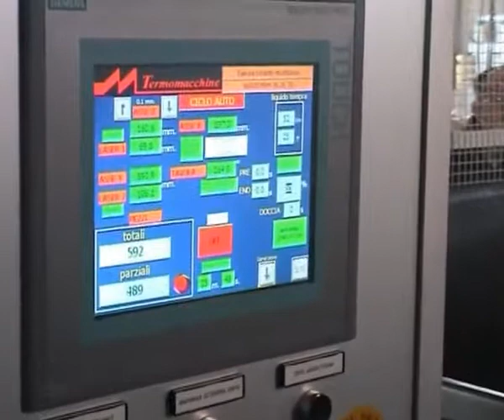Slewing Bearing Induction Hardening | Termomacchine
induction hardening of the outside  ball path on a slewing  bearing diameter 2,500 mm